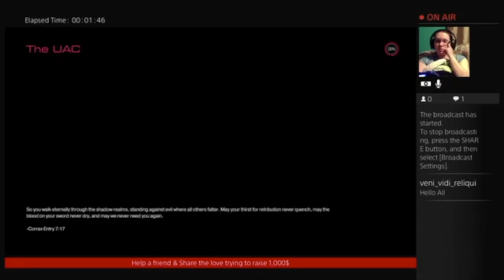Doom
Sorry guys that I have been super busy and I feel like crap that it took this long to get a video out but here it is!

This game is amazing, fast paced, and gruesome! Just the way I like them. The game starts out already busting heads and it makes me feel like way more of a badass than I already am XD